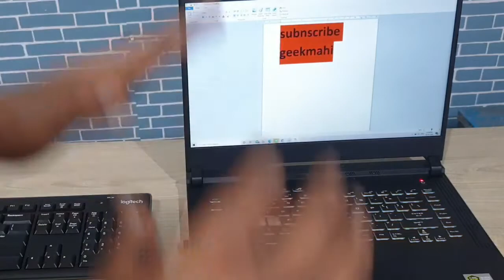logitech mk270 wireless keyboard and mouse combo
product link:

related product:

Logitech MK270 Wireless Keyboard and Mouse Combo - Keyboard and Mouse Included, Long Battery Life

The USB receiver is conveniently located in the box, top flap. Compatibility- Windows, Chrome OS

Work for longer with long battery life: Basic AA and AAA batteries are included with the keyboard and mouse

Keyboard and mouse combo: The Logitech MK270 Wireless keyboard and mouse combo includes a full size keyboard and a precision mouse so you can work comfortably away from your computer

Easy storage: The MK270 includes a plug and forget receiver that cleverly stores inside your mouse for safekeeping.

Programmable hotkeys to boost productivity: Automatically access frequently used applications by programming them to the 8 available hotkeys

3-year limited hardware warranty